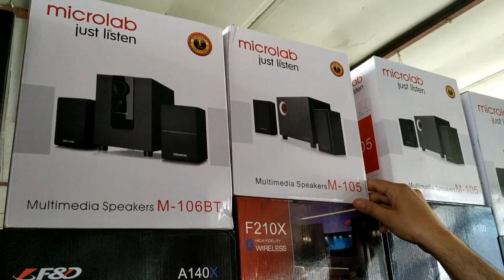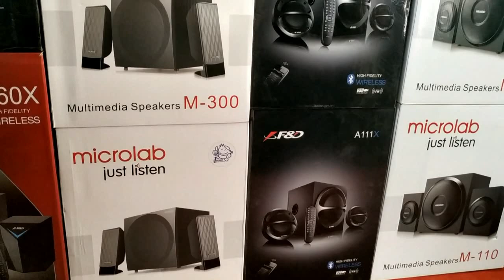Кукон янги бозор микролаб нархи